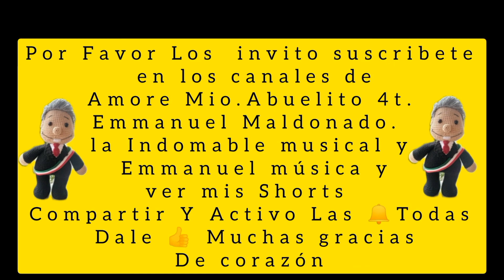Tarde de caminar🚶‍♂️